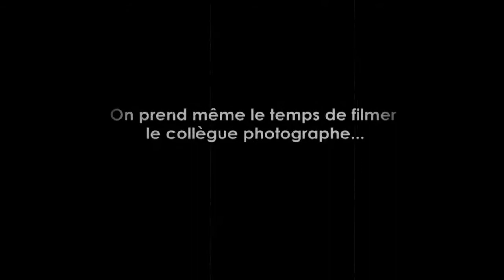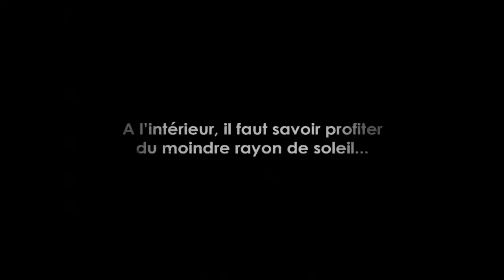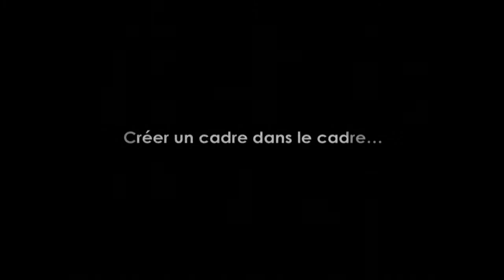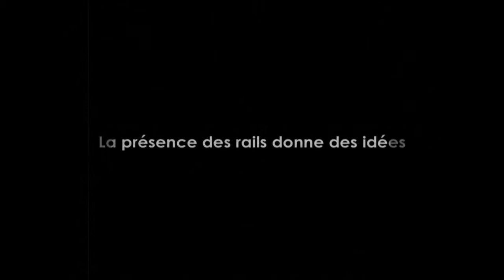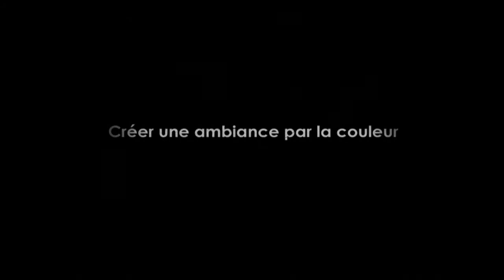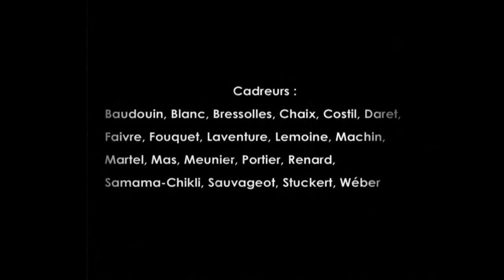Film d'archives - Les techniques du cinématographe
Pas de palme d’or en 1915 pour les opérateurs de cinéma engagés sur le front pendant la Grande Guerre. Le premier festival européen, la Mostra de Venise, ne verra le jour qu’en 1932. Pourtant, sortis de leurs studios pour ceux qui étaient déjà dans le métier, ou débutant dans la profession pour d’autres, les caméramans de la section cinématographique de l’armée déploient tout leur art pour filmer le conflit dans les conditions difficiles de la zone des armées ou à l’arrière.

Baudouin, Blanc, Bressolles, Chaix, Costil, Daret, Faivre, Fouquet, Laventure, Lemoine, Machin, Martel, Mas, Meunier, Portier, Renard, Samama-Chikli, Sauvageot, Stuckert, Wéber et tant d’autres, tels sont les noms de ces opérateurs à qui ce onzième court-métrage des Histoires filmées de la Grande Guerre, réalisé à partir d’archives de l’ECPAD, veut ainsi rendre hommage. Mettant en valeur leur talent, il montre comment ils apprivoisent la lumière, travaillent leurs cadrages, utilisent la topographie ou les matériels trouvés sur place pour tourner avec des angles de prise de vue particuliers, s’efforcent de montrer la puissance de l’armée et de ses matériels. Dessinateurs et coloristes agrémentent ensuite les images avec des intertitres aux styles variés, de petites animations et des effets d’ambiance.

Au mois de juin, vous pourrez voir la suite de l’épisode consacré aux blessés et au service de santé des armées : « deuxième partie : l’évacuation et les soins ».

    Date de l'évènement : 1915
    Référence : Les techniques du cinématographe
    Copyright : ECPAD